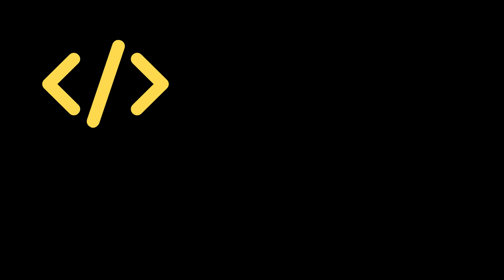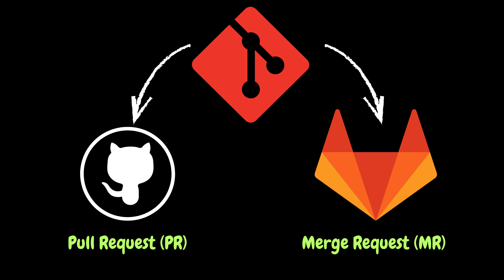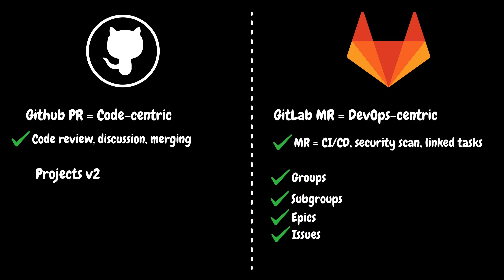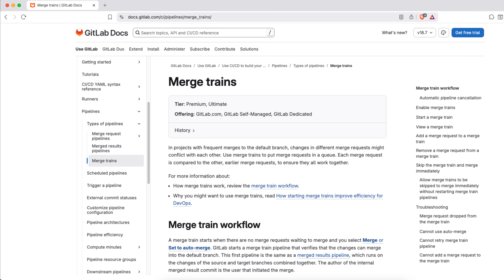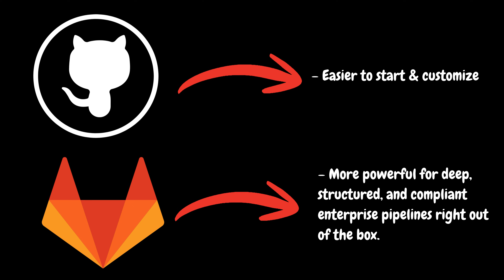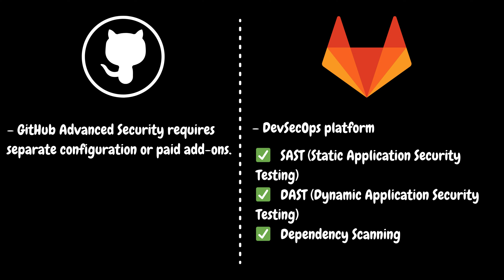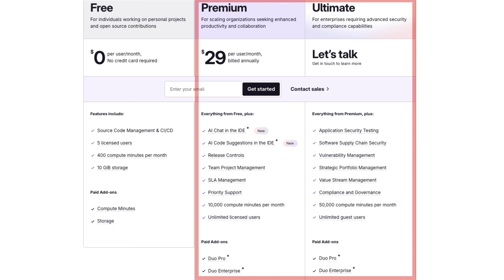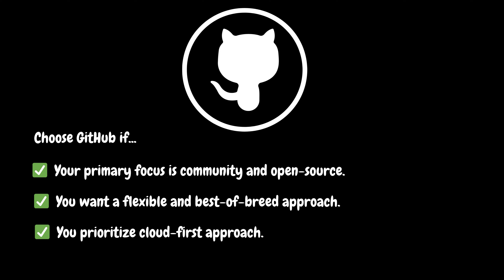GitHub vs GitLab: Which DevOps Platform is Best for Your Project?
The ultimate fight for the modern developer workflow comes down to two giants: GitHub and GitLab. They both start with Git, but their fundamental philosophies on how you build, test, and deploy software couldn't be more different. Are you better off with GitHub's flexible "Best-of-Breed" Marketplace approach, or is GitLab's unified, "All-in-One" DevSecOps platform the right choice for your enterprise?

In this comprehensive comparison, I break down the core features, CI/CD platforms (GitHub Actions vs. GitLab CI/CD), security models, and hosting flexibility to help you make the definitive decision for your team, whether you're working on open-source, a complex enterprise pipeline, or a heavily regulated project.

What do you think? Which platform are you using for your current project and why?

Timestamps:
00:00 - Intro
00:48 - Core Philosophy: All-in-One vs. Best-of-Breed
01:43 - Version Control & Collaboration
02:49 - The Biggest Differentiator: CI/CD & Automation
04:19 - Deployment, Hosting, and Security
05:32 - Pricing and Value
06:40 - The Final Verdict
07:33 - Outro